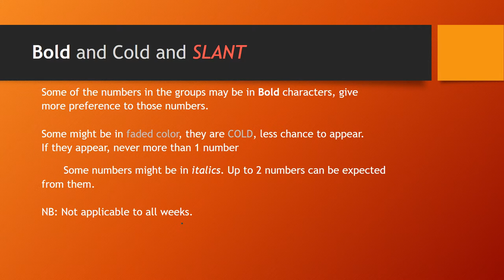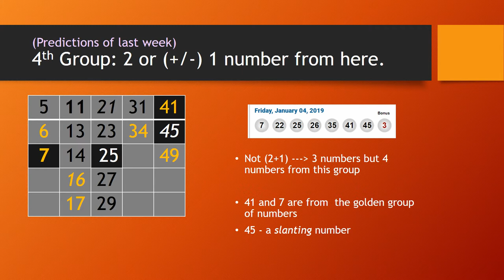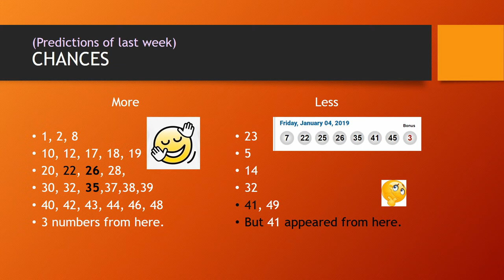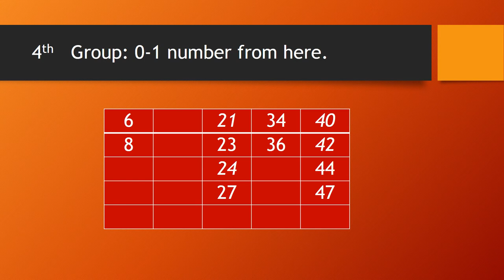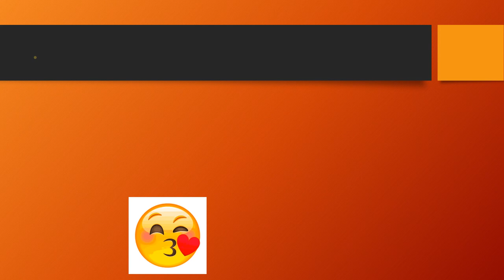How to Win LOTTO MAX Jan 11 2019 Predictions and Tips